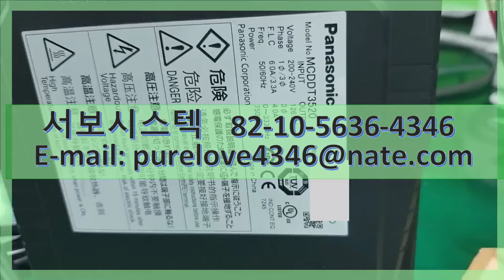PANASONIC AC SERVO DRIVER MCDDT3520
MCDDT3520